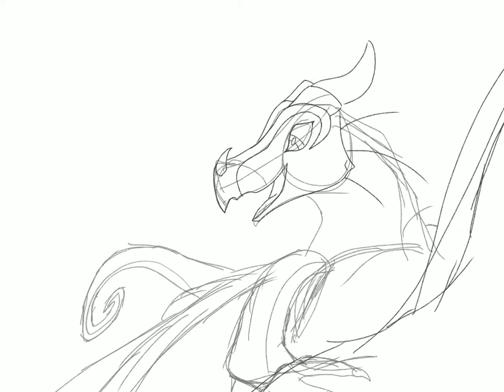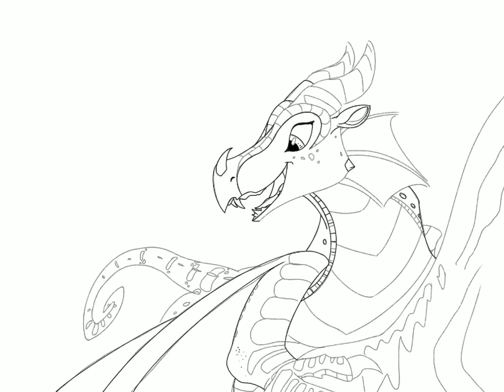youtube video #-68T33fMOTU